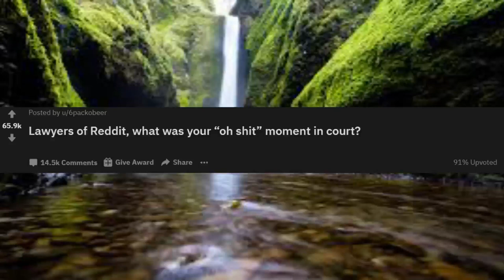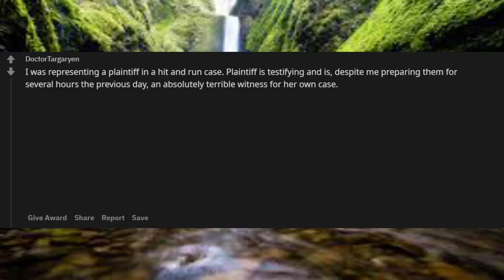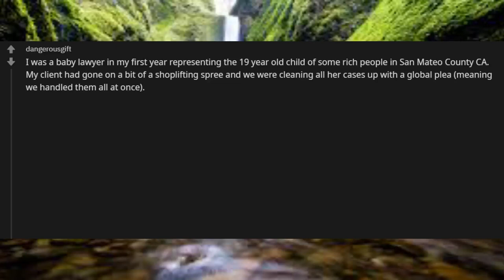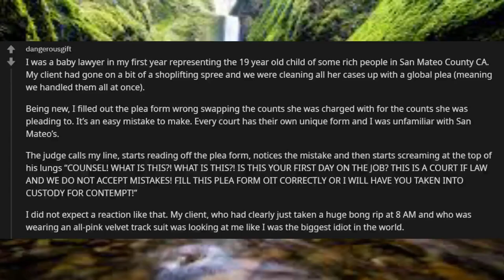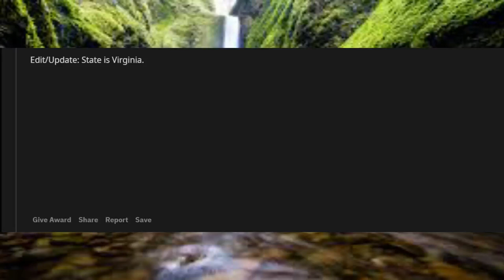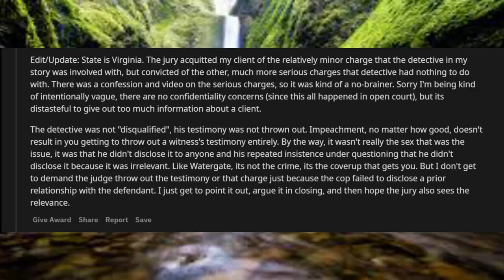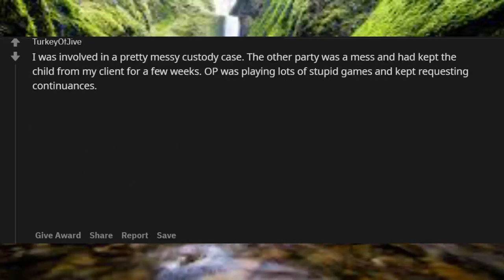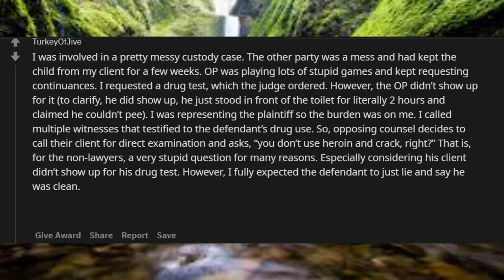LAWYERS OF REDDIT, WHAT WAS YOUR “OH SHIT” MOMENT IN COURT / askreddit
Unsolved
mysteries
Unsolved mysteries
mysteries unsolved
Mystery
mystery
mystery box
mystery package
mystery shopping
mystery of the disappearance of cody dial
mystery ke
mystery girls
mystery movie
mystery music
mystery queen
mystery,
martin mystery
adventure mystery
martin mystery
mystery movies
mathematical mystery tour
mystery
mystery leopard
sharkboy mystery mission,
sprmysteryman
mysterymanplayz
mystery 13
mystery esc
mystery  be cool scooby doo,
mystery skulls
battlefield  mystery
anime ep mystery
mystery meat
mystery girl
world warmystery
mystery roblox
mystery decals
sims  mystery
murderer mystery
mystery decals in a row
3 mystery riddles
mystery lane berwick maine
mystery decals
mystery eggs
sims mystery
stuff
stuff dog
stuffing box
assembly drawing
stuff for free
stuffed
stuffing
stuffed burger
stuffy nose
stuffed animals
stuff again
stuff with scout fly
staff academy
psn stuff
random stuff
mcpe stuff,
minecraft stuff,
hero stuff
staff 13,
staff mineplex,
staff griefed,
bk staff
the ghost
the best
the canterville
 ghost class

abandoned places
abandoned places in kentucky
abandoned oregon
abandoned places in oregon
200 years of varnish removed from a painting
abandoned places in south carolina
abandoned
abandoned chicago
abandoned illinois
abandoned chicag
oregon abandoned places
2122 north clark street
abandoned ohio
synagogue tunnel
abandoned places in illinois
nephilim